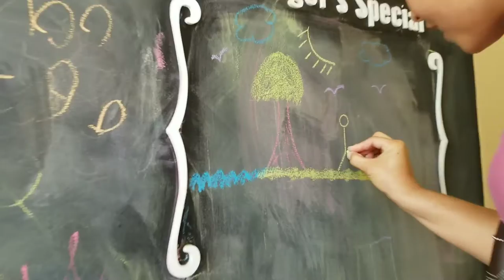Plant Based Homestead Prepper and Wife Out Being Themselves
Plant Based Homestead Prepper and wife out being silly, living life and enjoying each other.  Make sure you sign up for our gas savings program here:

Hey, I love this app for saving $ on gas. I've gotten $130 so far. My code 8RXU3 gets you a 15c/gal bonus.